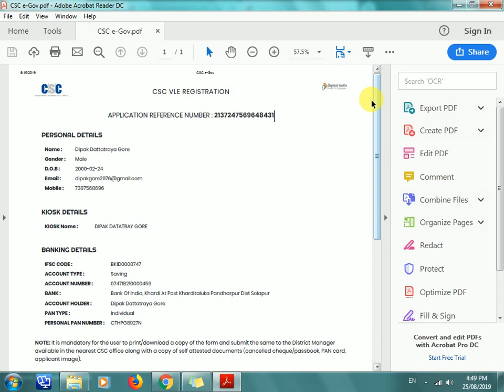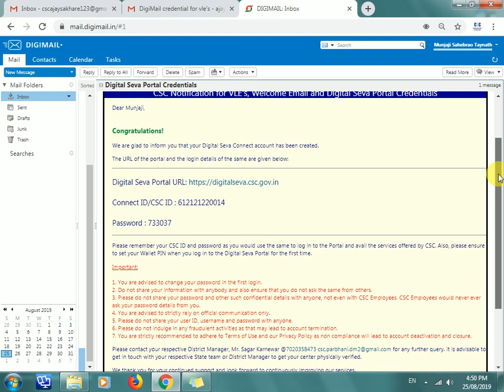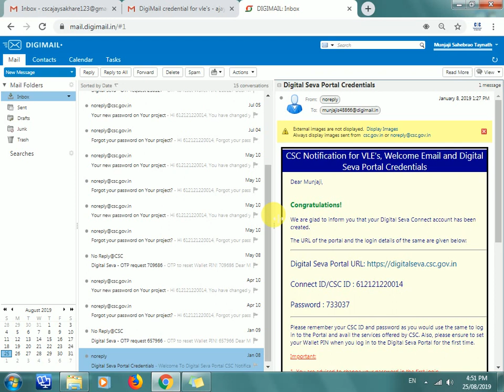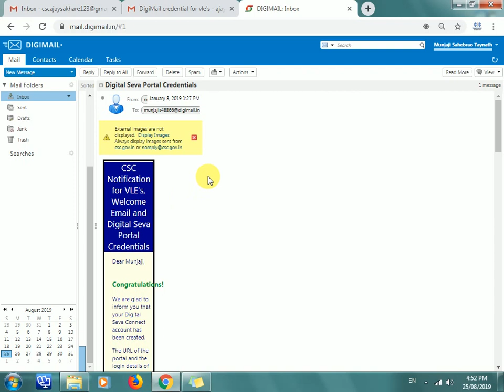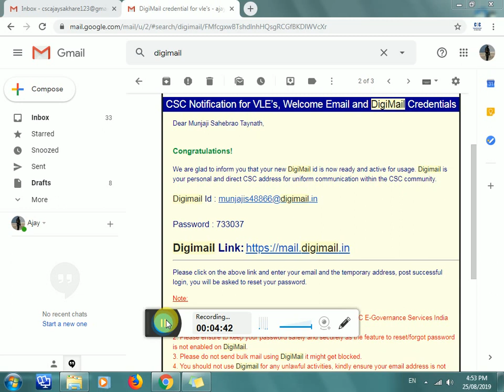Digimail kab ata hai aur CSC ID and password kab ata hai by CSC UPDATE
मि अजय साखरे आपल्या सर्वाच स्वागत करतो💐💐 आपल्या YouTube channel / CSC UPDATE 🖥 या Channel वर CSC ची सर्व UPDATE 🔔🔔 पाहीला मिळतील या YouTube channel वर 🙏🙏